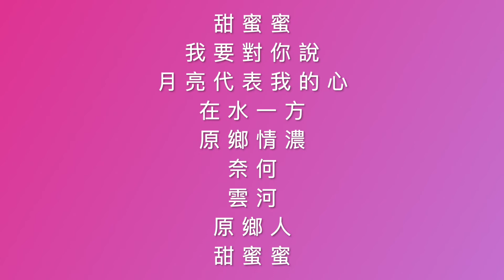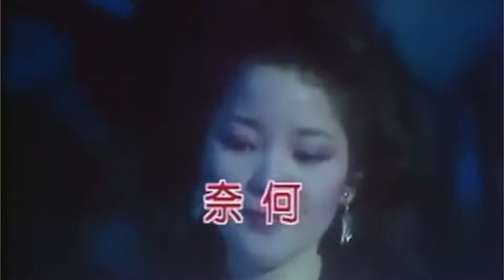鄧麗君 1984 十億個掌聲演唱會 經典組曲 I 小提琴與長笛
祝大家中秋佳節快樂～ 今晚來點經典曲目串燒 : ) 希望大家喜歡！

鄧麗君 十億個掌聲 本首組曲內容：甜蜜蜜、我要對你說、月亮代表我的心、在水一方、原鄉情濃、奈何、（水上人）、雲河、原鄉人、甜蜜蜜。

* 水上人伴奏被剪掉了，可能是銜接不太好，下一次有機會再單獨錄製囉！*

🛎力拼每週晚間更新一支影片 其他週間也有可能會不定時發布影片 千萬別錯過了唷！